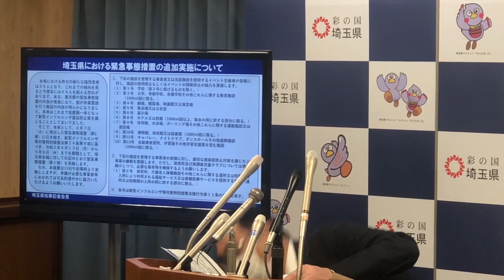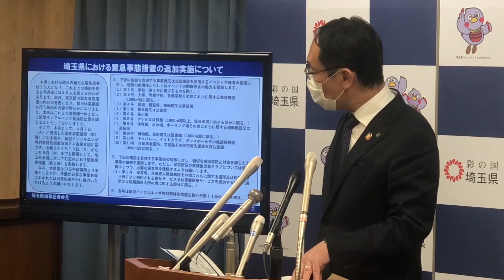埼玉県における緊急事態措置（第２弾）の追加実施に関する知事メッセージ（4月10日）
新型コロナウイルス感染症に関する知事メッセージです。